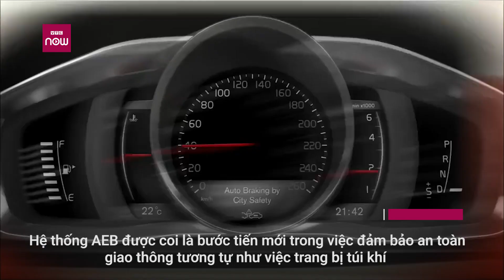Phanh tự động tránh va chạm ô tô thế nào? | VTC1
VTC1 | Phanh tự động (AEB) là hệ thống an toàn có khả năng tự dừng xe chỉ trong một vài giây khi xuất hiện trường hợp khẩn cấp.